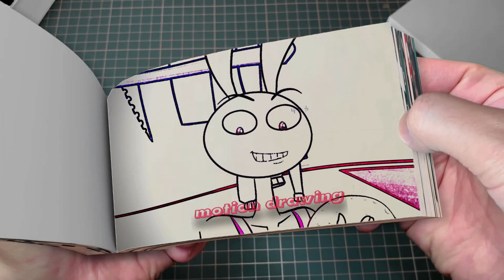210 36 Who Does Pomni Choose- THE AMAZING DIGITAL CIRCUS Animation VS POPPY PLAYTIME 3 Flipbook